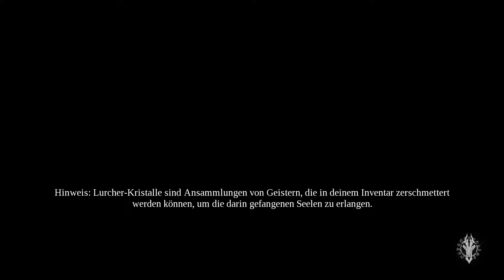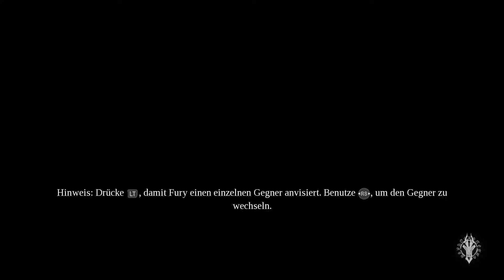Darksiders III #15 | Das Knochenland | Let's Play (German)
Im Knochenland treffen wir auf neue dämonische Gegner und nähern uns langsam aber sich der nächsten Sünde.

Kehren Sie in Darksiders III zurück auf eine von der Apokalypse verheerte Erde. Schlüpfen Sie in diesem Hack'n'Slash-Action-Adventure in die Rolle von FURY, die auf der Fährte der sieben Todsünden ist. FURY ist die unvorhersehbarste und rätselhafteste der vier Reiter und muss dort Erfolg haben, wo viele andere vor ihr gescheitert sind: der Wiederherstellung des Gleichgewichts auf der Erde. Darksiders III ist der seit Langem erwartete dritte Teil der preisgekrönten Darksiders-Reihe.

Spielen Sie als FURY – eine Magierin, die sich auf Peitsche und Magie verlässt, um das Gleichgewicht zwischen Gut und Böse wieder herzustellen!
Nutzen Sie FURYs Magie, um unterschiedliche Formen zu entfesseln – jede mit neuen Waffen und Bewegungen.
Erforschen Sie eine offene, lebendige Welt, in der FURY sich frei bewegen kann, um Geheimnisse zu entdecken und die Geschichte voranzutreiben.
Besiegen Sie die sieben Todsünden und deren Diener – von mystischen Kreaturen bis Degenerierten.
Lassen Sie sich vom einzigartigen Stil von Darksiders überwältigen – gewaltige, post-apokalyptische Umgebungen, die Sie von den höchsten Sphären der Himmel bis in die Tiefen der Hölle führen, verheert von Krieg und Verfall, zurückgefordert von der Natur.